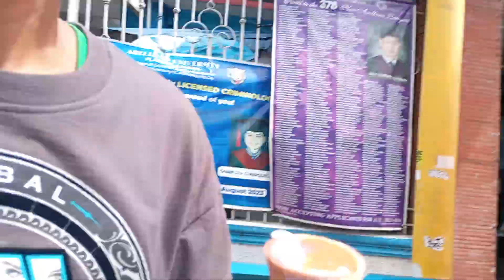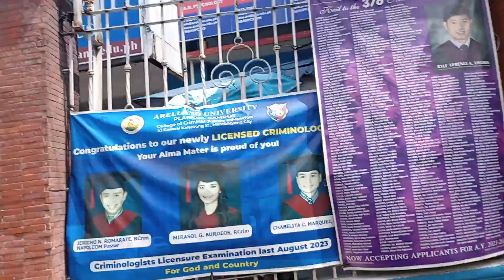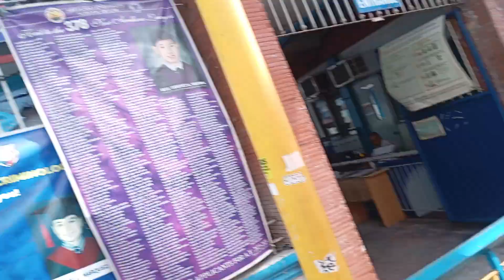Tikim Sorbetes Ulit Si PUDONG LODI May 27. 2024